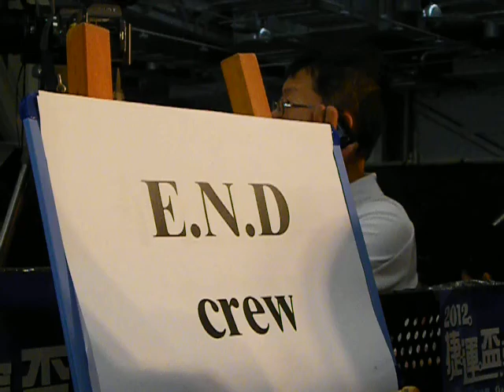2012捷運盃亞洲街舞大賽(初賽A組)：E.N.D crew